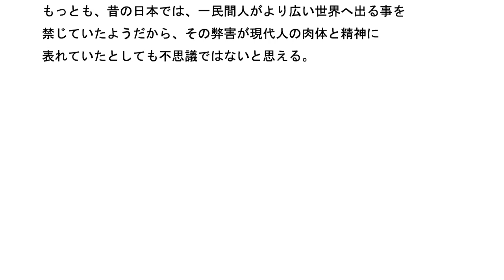統合失調症の原因は何か その354 昔からある考えでこの病気は治せるのか?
昔からある考えとは、仏陀、イエス・キリストの考えと言う意味だ。
もっとも、誰にでもわかりやすい考えと言えば、
日本の一部の精神病院がWHOなどから人権侵害の疑いがあると
NHKのテレビ番組の中で言っていたけど、その一部の精神病院よりも
実質二割ほど高等な考えを持っていると言われるのがベストだろう。

今の日本では、病者が過去にどのような状況であったかを
見るのが下手な人が多いのかもしれない。

定番の心理学で治そうと期待するようだが、それでうまくいくのか?
昔、海外へ出た明治維新の英傑と言われる人もいたが、
この人たちは、肉体と精神の中から、現在の状況を改善しようとする
精神的エネルギーも高まると思える。

他の人物はどうなのかと言えば、キリスト教徒だと認定されると、
生活環境も行動の自由も束縛されるから、現在の状況を
改善しようとする意欲も低下したままのようだ。

肉体と精神の実質的成長も低下したままだろう。
ーーーー
今の時代なら、男性にしろ女性にしろ、優れた知識・聡明さが
求められるが、昔は違っていた可能性が高いようだ。
身分の低い人が優れた知識・聡明さを持ってると、迫害されていた
事もあったようだ。

そんな状況では、精神の活発さ・肉体の躍動感も停滞したままだろう。
その状況は子孫にまで続くようだ。

時々、テレビ映像で、精神病院の中の映像が少し紹介されるが、
肉体と精神の活発さを補強するような動きはないようだ。
私は一般人だからテレビ映像を見るしかないのだが、
俗に言う専門家でも病者の中身を見るのが下手なのかもしれない。

昔、一部の人の発展を阻害していて、今になって都合よく人格の向上を
期待しても良い成果が出るとは思えない。

最近、オレオレ詐欺の人の事を見聞きするけど、一般的に
「彼らは頭か良い」と言われるようだ。

この点、なぜ彼らは頭が良いのかを遺伝子研究等、解明してくれれば
良いのだが、この点はあまり進歩がないようだ。
ーーーー
数百年前の出来事がすべて解明されれば、大変便利なのだが、
これはしないのだろう、過去の出来事は考えず、今の時代になって
進歩・発展と唱えていれば、評価されるようだから。

過去にあった一部の人の体内に残った原因と結果は今の時代の人の
体内に残っていると思える。

ひきこもり気味の人についても、その人の家族を見ても、より広い空間に
出ている印象はない、出ないほうが良いと判断したのかもしれない。
それが肉体と精神に影響するのだろう。
もっとも、昔の日本では、一民間人がより広い世界へ出る事を
禁じていたようだから、その弊害が現代人の肉体と精神に
表れていたとしても不思議ではないと思える。